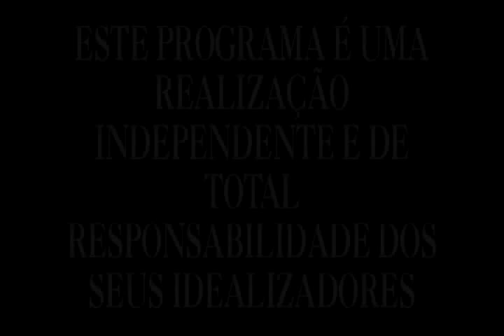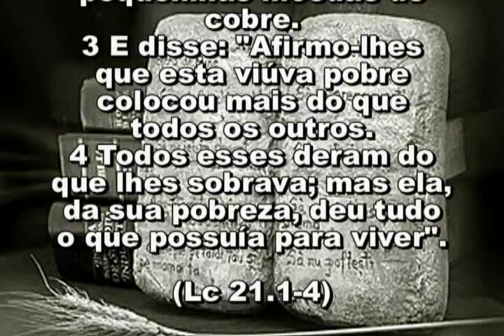Pr Daniel 905 26 08 15 QUARTA 17,07